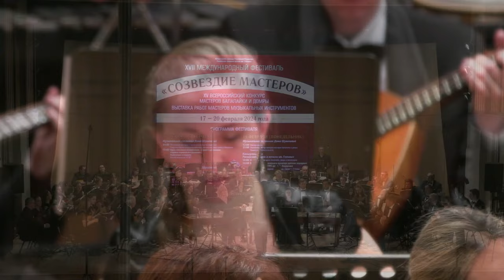Академический оркестр русских народных инструментов ВГТРК имени Некрасова / Nekrasov Folk Orchestra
19 февраля 2024. Концертный зал РАМ имени Гнесиных / Feb 19, 2024. Gnessin Hall.

Академический оркестр русских народных инструментов ВГТРК им. Н.Н. Некрасова. Художественный руководитель и дирижер – Евгений Волчков
Солисты: заслуженный артист РФ - Дмитрий Ибрагимов, лауреаты Всероссийских и международных конкурсов Алексей Буряков (Ростов-на-Дону), Евгений Желинский (С.-Петербург), Евгения Быкова, Анастасия Сазанова

Orchestra of Russian Folk Instruments of the Russian State TV and Radio Broadcasting Company named after N.N. Nekrasov. Artistic director and conductor – Evgeny Volchkov
Soloists: Honored Artist of the Russian Federation - Dmitry Ibragimov, laureates of All-Russian and international competitions Alexey Buryakov (Rostov-on-Don), Evgeny Zhelinsky (St. Petersburg), Evgenia Bykova, Anastasia Sazanova

RUSSIAN PATEPHONE 2024